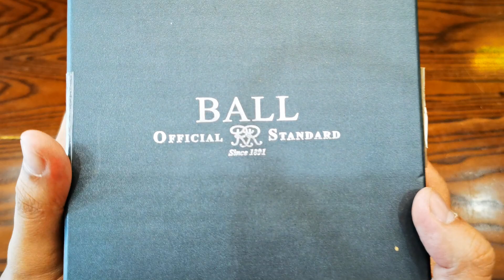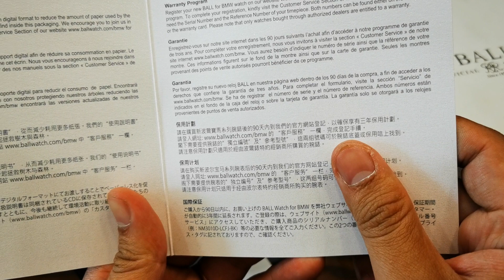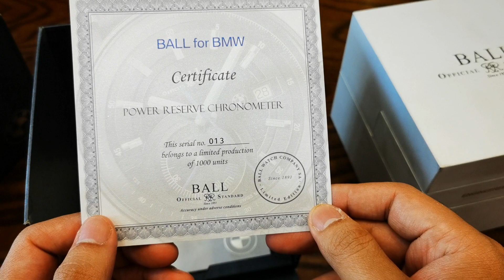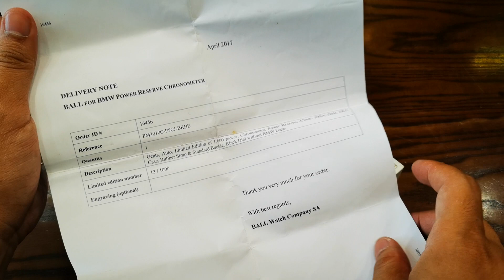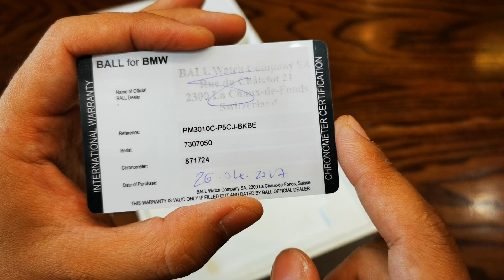[Đẹp & Hiếm] Ball for BMW Power Reserve Chronometer PM3010C-P5CJ-BKBE | ICS Authentic